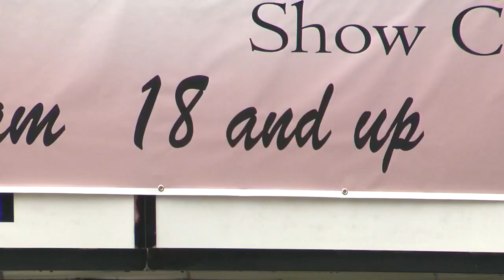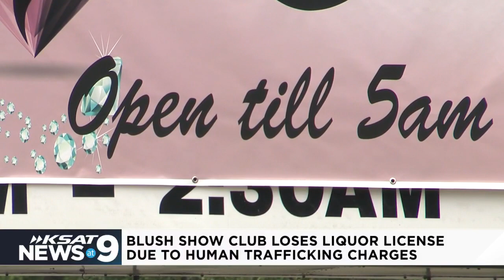Strip club operating under new name after losing liquor license amid human trafficking investigation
BCSO: Blush Show Club and Restaurant allowed teen girl to work as dancer